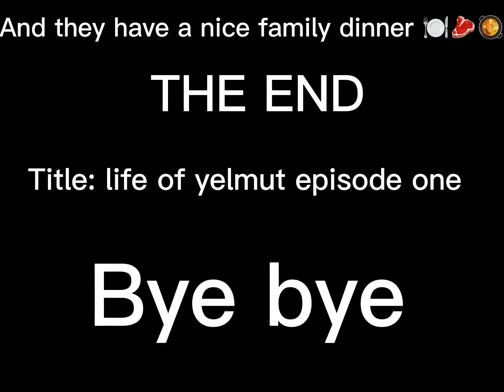Yelmuts life episode 1 ( yelmut wants a cookie)